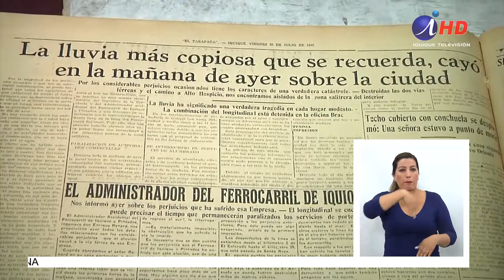Arqueólogo y paleontólogo asume como director del Museo Regional (2019.04.11) Lengua de señas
El Museo Regional, ubicado en pleno paseo Baquedano, cuenta con un nuevo director, se trata del arqueólogo y paleontólogo iquiqueño Luis Pérez.
El profesional, quien llevaba trabajando hace unos años al interior del museo, llegó con el objetivo de levantar el inmueble patrimonial y trabajar en su protección.